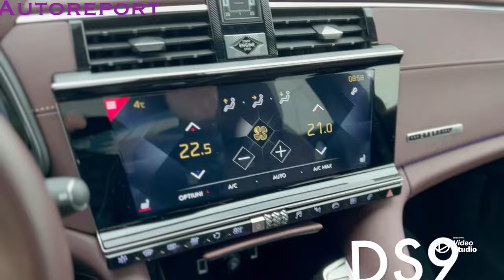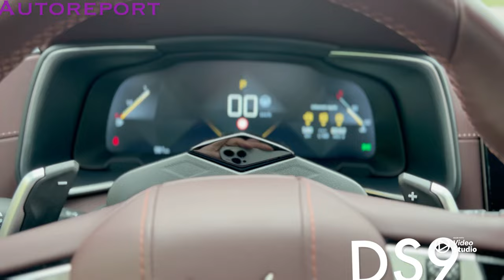O mașină în un minut - DS9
Cel mai luxos DS este un sedan de lux: DS9.
Frumoasa mașină franceză are calități numeroase și este plăcută la condus